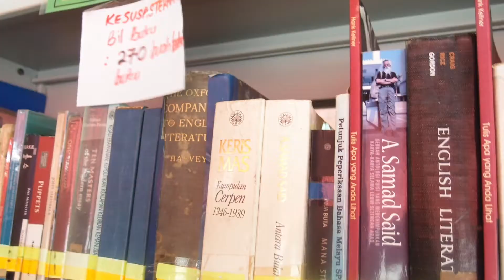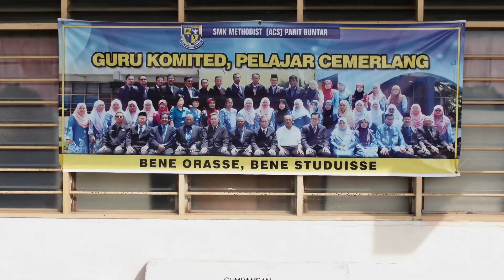MEXSA Kembali Ke Sekolah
29 December 2017: Giving financial aid to needy students going BACK TO SCHOOL (Kembali Ke Sekolah) at SMK Methodist (ACS) Parit Buntar, Perak, Malaysia by MEXSA (Methodist Parit Buntar Ex-Students Association)